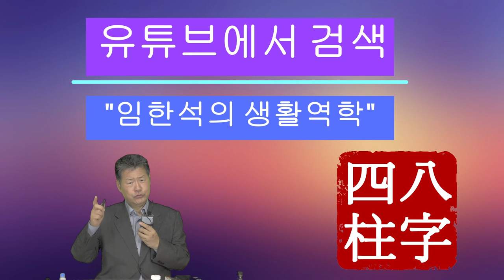사주팔자 사업에 응용하세요. 멈춤.나아감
사주팔자 사업에 응용하세요.
사업은 흥망성쇠가 분명합니다.
사주팔자를 보면, 도움이 될것입니다 라는 주제로
만든 동영상입니다.